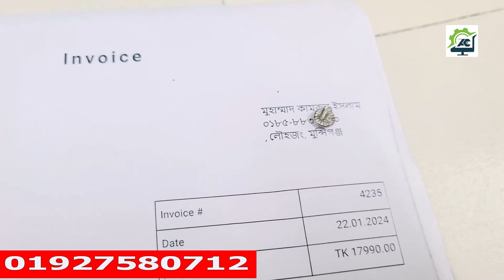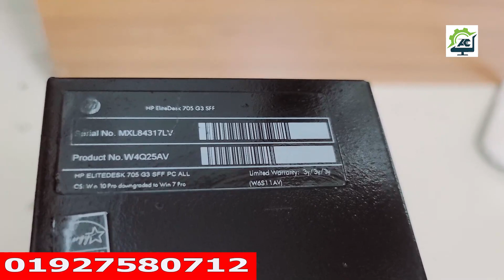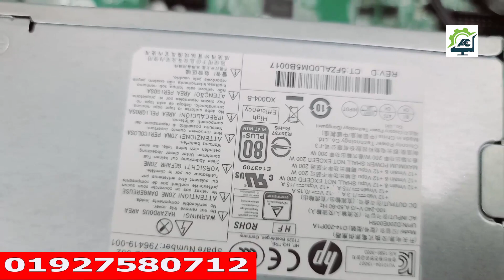HP amd mini 12Comput American Desktop g3 Used Pc Buy | মানিকগঞ্জ থেকে কামরুল ইসলাম নিলো জাহাজের পিসি